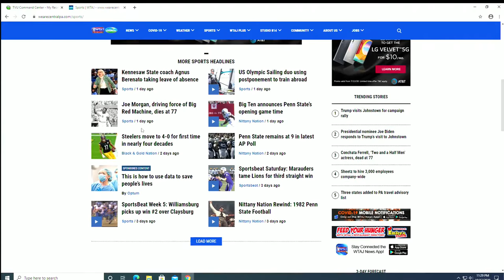Bishop Guilfoyle, Central Cambria game canceled Friday